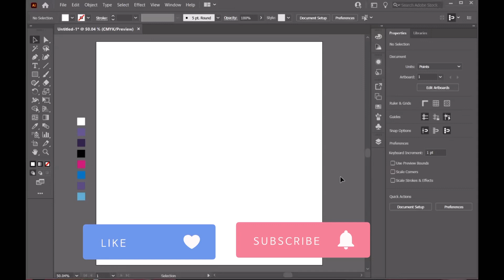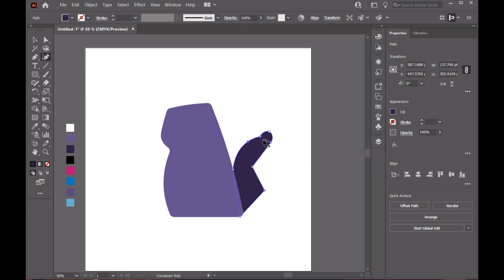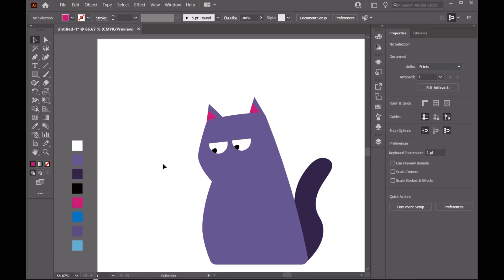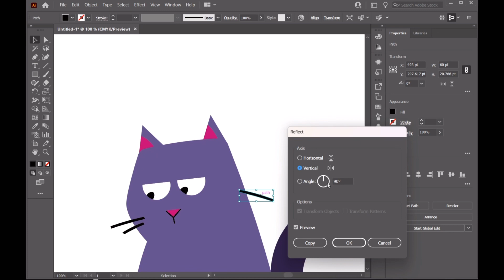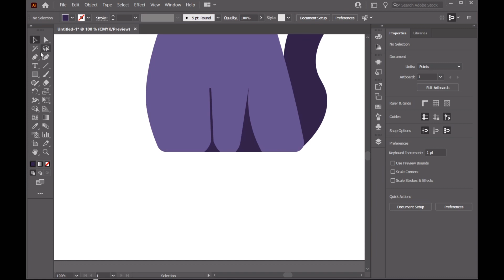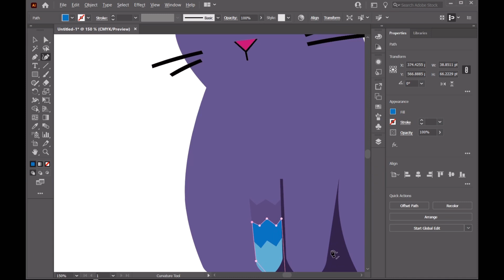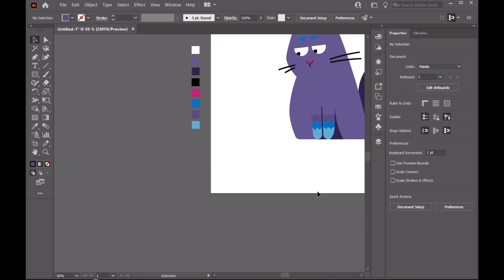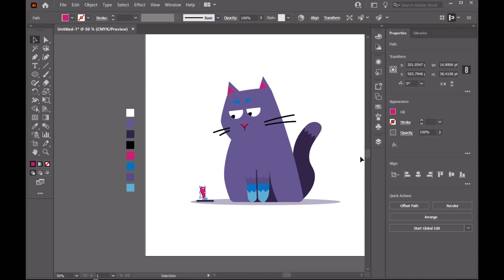How To Draw A Vector Cat In Adobe Illustrator 2023 - Super Easy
How to draw a cat in Adobe Illustrator - easy tutorial for beginner

Hello friends. In this video I will show you how to Draw a cat in Adobe Illustrator.